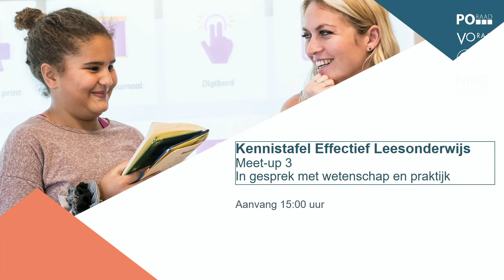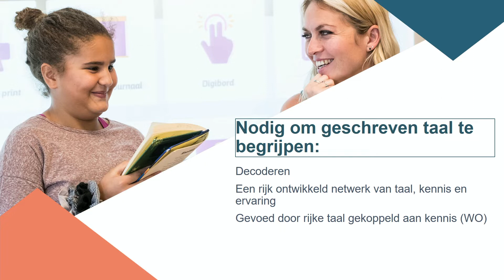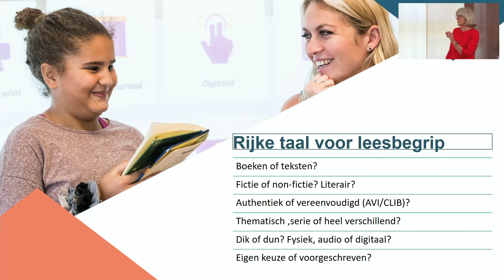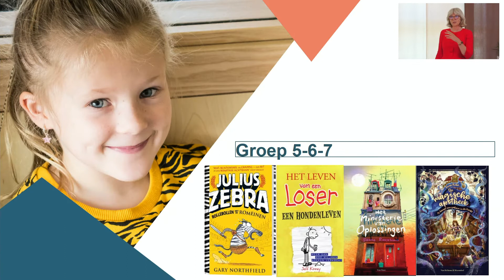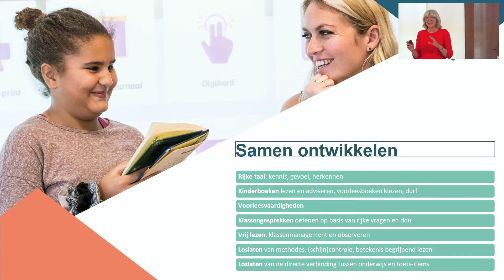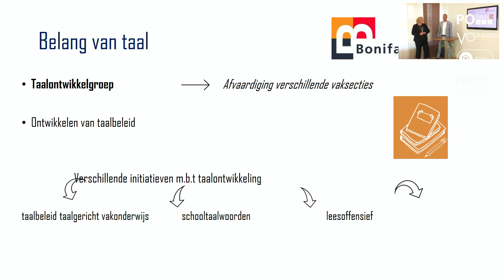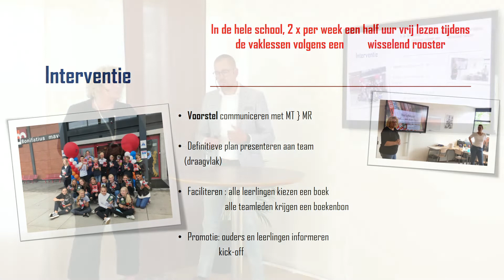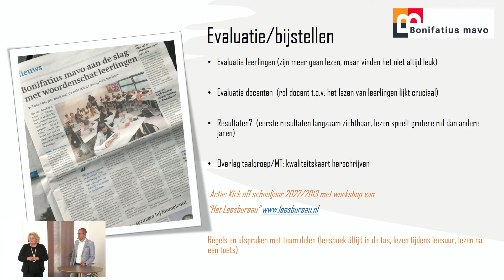Terugkijken: Derde meet up Kennistafel Effectief Leesonderwijs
Op 22 juni 2022 organiseerde de Kennistafel Effectief Leesonderwijs een derde online meet up. Deelnemers kregen hierbij inspiratie en handvatten aangereikt om het leesonderwijs op school (verder) vorm te geven.

De meet up bood theoretische en praktische kennis over effectief leesonderwijs, het volgen van de leesontwikkeling én veranderen in de school. Een wetenschapper en praktijkprofessional bespraken de thema’s in een vraaggesprek, begeleid door de vaste dagvoorzitter Bart Staijen. Ook kwamen praktijkvoorbeelden aan bod.